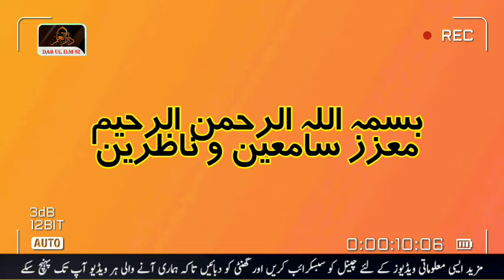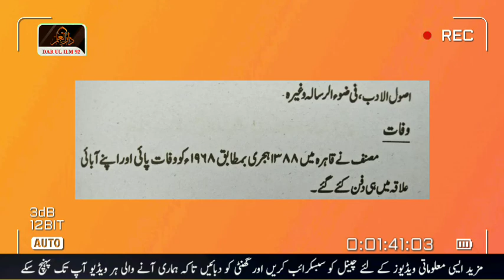Tareekh E Arbi Adab Kay Musannif Ka Taruf || Dars e nizami || تاریخ ادب عربی کے مصنف